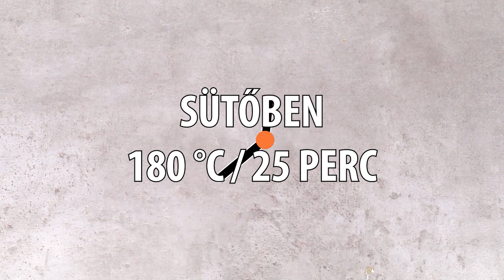5 segredos para batatas mais saborosas. Eu recomendo. | Cookrate - Magyarország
5 segredos para batatas mais saborosas. Eu recomendo. | Cookrate - Magyarország